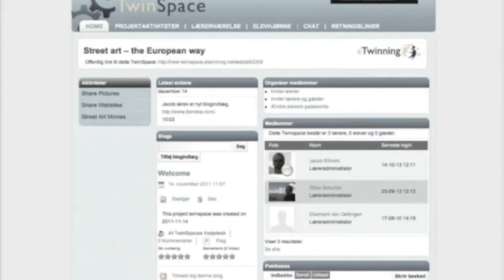Why I like eTwinning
eTwinning week - My movie